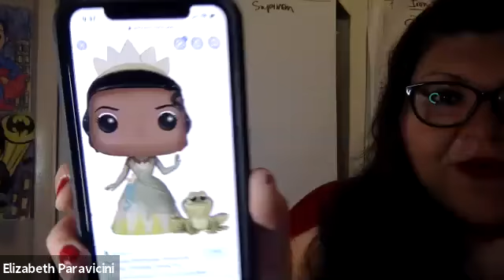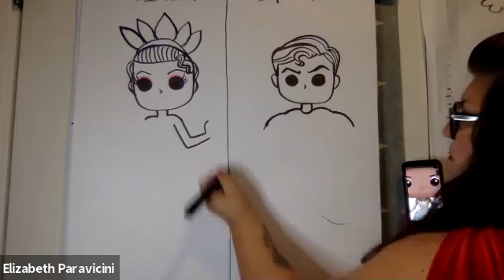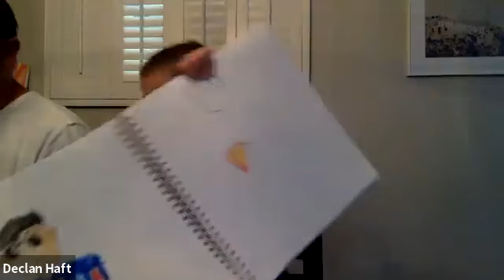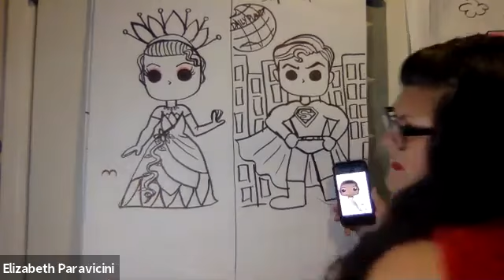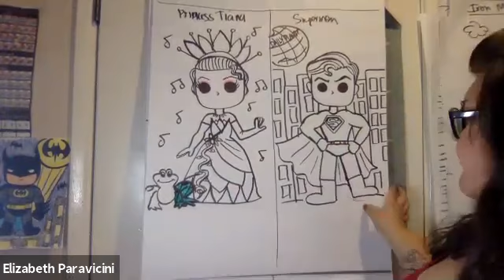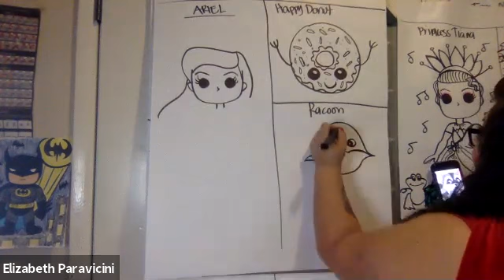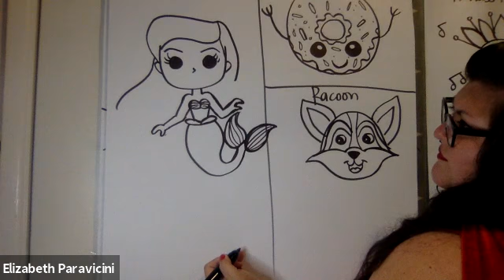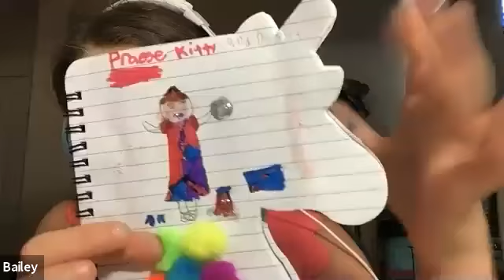Let's Draw Characters- ACFH Week 8 Friday- Elizabeth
Pop Princess Tiana, Pop SuperMan, Pop Ariel, Cartoon Donut and a Racoon!

Materials- White Paper, Pencil, Eraser, Crayons and Markers